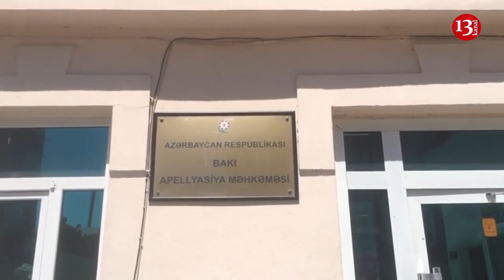Pilotumuz son mənzilə yola salındı, AXCP fəalı həbs olundu-Prezident aparatına yürüş cəhdi